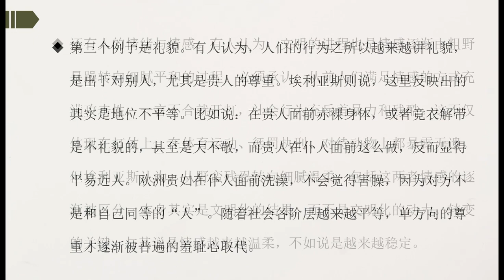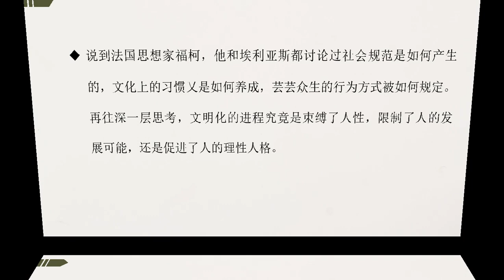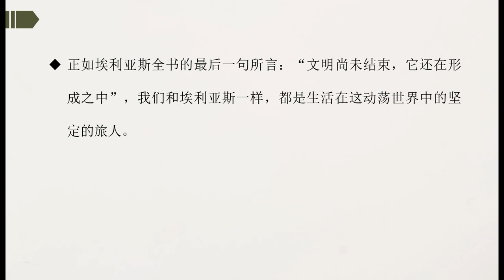32《文明的进程》（下）文明的社会起源和心理起源的研究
《文明的进程》是埃利亚斯的成名之作，出版后轰动西方世界，成为畅销书。我们习惯把文明看成一种摆在我们面前的现成财富，但在埃利亚斯看来，“文明的表现”绝非天然如此，文明是一种过程，是历经数百年逐步演变的结果，是心理逐步积淀规范的结果。传统社会学把人和社会看成是两个各自独立的实体，而作者推翻了这种两分法，提出两者不可分割，正是宏观的社会和微观的人之间的互动激荡形成了个人、国家乃至社会的整个文明的进程轨迹。本书提供了一种新的历史研究方法：不仅研究社会经济，而且考察人的情绪气质和思维方式的变迁；不仅重视重大事件，也从小处着手，探讨人的行为举止，日常生活，以小见大。
作者将历史学、政治学、心理学、经济学、种族学、人类学和社会学等熔为一炉，使这部著作成为20世纪不可多得的一本百科全书式的人文经典读本。